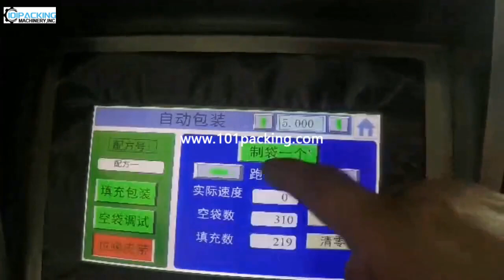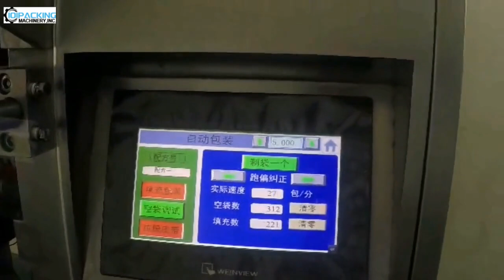Vídeo de teste da máquina de empacotamento vertical do saco do pó do cereal do pó de milho